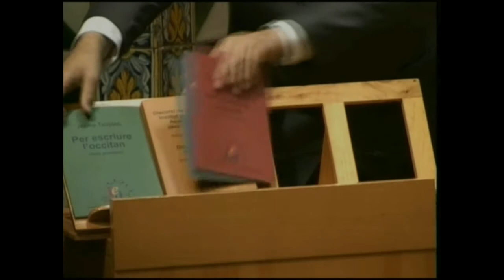Publicacions de l’Institut d’Estudis Aranesi-Acadèmia Aranesa dera Lengua Occitana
Sala Prat de la Riba de l’IEC, Barcelona, 07/04/2016. Es presenten les obres Gramatica basica der occitan aranés i Per escriure l’occitan, i els discursos de presentació i entrada del nous membres de l’Institut d’Estudis Aranesi-Acadèmia Aranesa dera Lengua Occitana. Hi intervenen Joandomènec Ros, president de l’IEC, Jusèp Loís Sans, Joan Salas-Lostau, Jèp de Montoya, Jacme Taupiac i Miquèu Segalàs. Els assistents han estat obsequiats amb un exemplar de cadascuna de les publicacions.